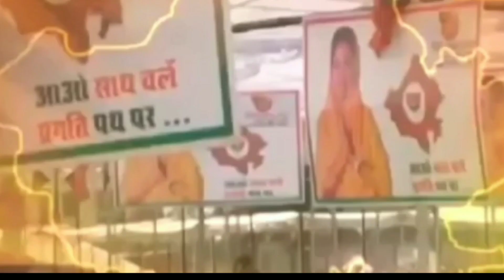देवगढ़ भीम विधानसभा क्षेत्र निर्दलीय प्रत्याशी अजय सोनीके रोड शो में उमड़ी हजारों की संख्या में जनता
देवगढ़ भीम विधानसभा क्षेत्र निर्दलीय प्रत्याशी अजय सोनी के रोड शो में उमड़ी हजारों की संख्या में भीड़ !जरा हटके !!

देवगढ़ - भीम विधानसभा चुनावी घमासाम !! अंतिम दिन निर्दलीय प्रत्याशी प्रत्याशी का रोड शो !! जरा हटके !

Hello dosto , Ap sub ka mere Channel me swagat he . Dosto movie review , bollywood news , breaking news , Comedy Prank Dekhne ke liye Channel ko sucriber jarur kre .

बगरू विधानसभा क्षेत्र !! गोमा सागर !! के लिए जनता की हुँकार !! जरा हटके !!

This is our new channel , Here we post breaking news related to every field , especially news , Breaking news , and current updates.
Note :- हमारा उद्देश्य  किसी भी वीडियो से किसी की भावनाओ  को ठेस पहुचाना नही है । अगर किसी भी भाई या बहिन को किसी वीडियो से कोई आपत्ति हो तो आप हमें बताए ।